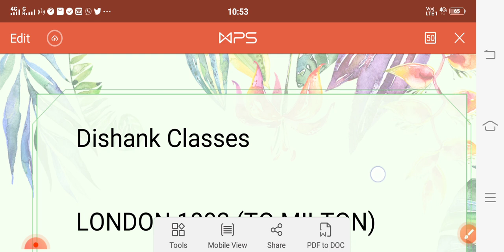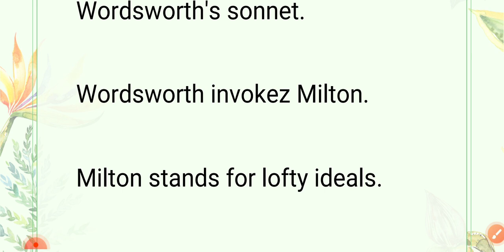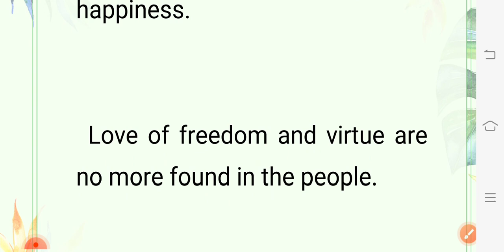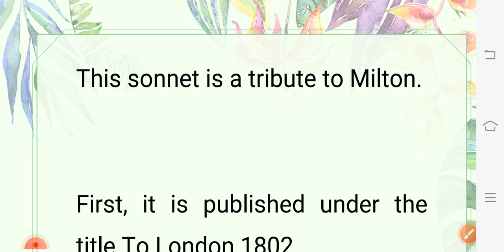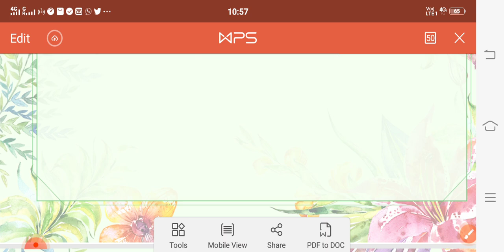London 1802 or To Milton wordsworth's poem sonnet summary quotation one liner questions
For pdf

@dishank classes
dishank-classeswordsworth